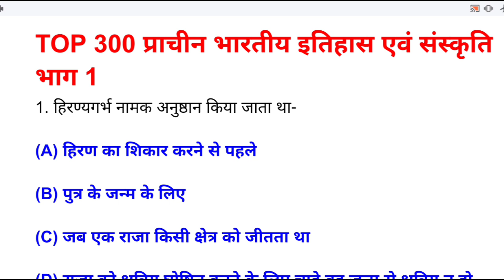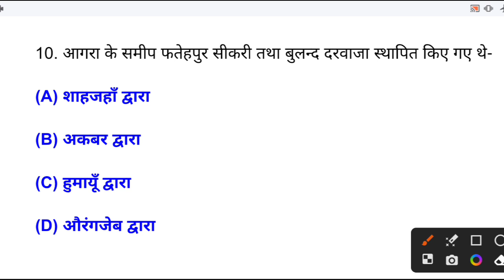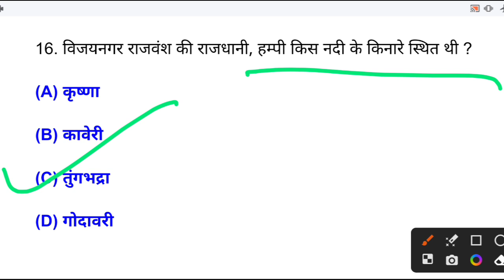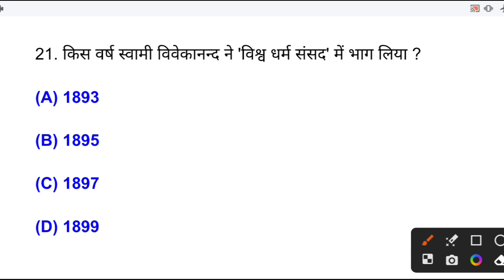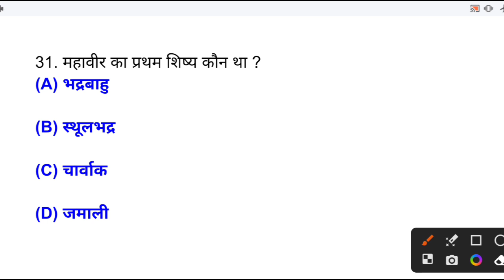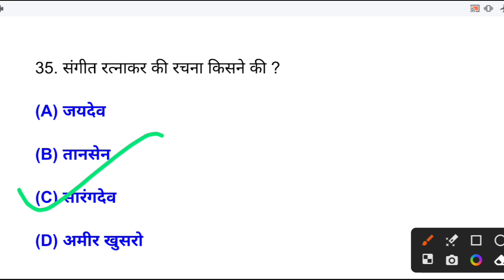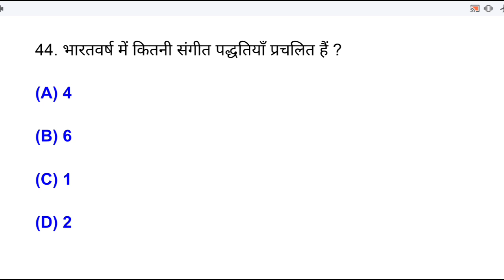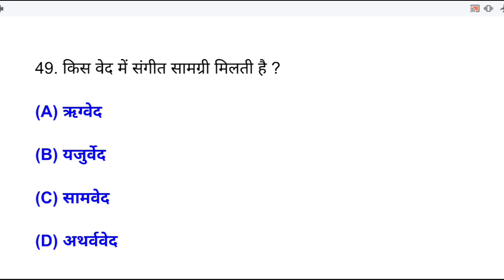भारत का इतिहास | Ancient History Top 300 Questions | History MCQ for up police 2024 | भाग 1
भारत का इतिहास Ancient History Top 300 Questions | History MCQ | भाग 1
ancient history top Questions |

ancient history most important questions

ancient history top 100 questions

ancient history top 500 questions

ancient indian history most important question

ancient history ke most important question

भारत का प्राचीन इतिहास इन हिंदी

भारत का प्राचीन इतिहास रामशरण शर्मा

प्राचीन भारत का इतिहास by khan sir

प्राचीन भारत का इतिहास mcq

प्राचीन भारत का इतिहास lucent

प्राचीन भारत का इतिहास upsc

प्राचीन भारत का इतिहास by rajveer sir

प्राचीन भारत का इतिहास मराठी
भारत का प्राचीन इतिहास mcq|

ancient history mcq ravi study iq

ancient history lucent

prachin bharat objective question lucent

ancient history mcq lucent

ancient history mcq in hindi

aadhunik bharat ki history

ancient history questions for competitive exams

madhyakalin bharat mcq

madhyakalin itihas

ancient history edu teria

prachin bharat itihas ke srot objective question